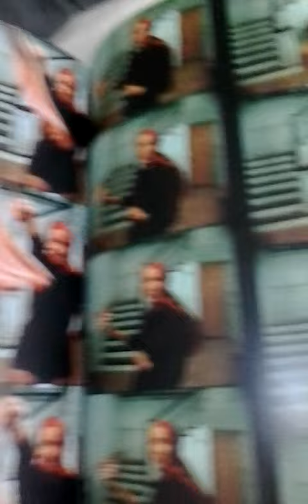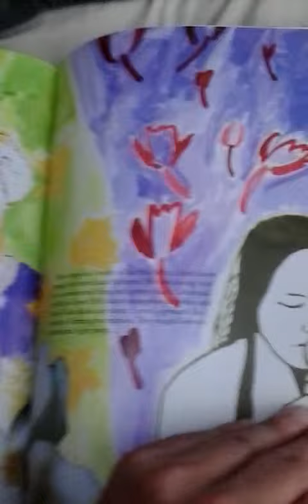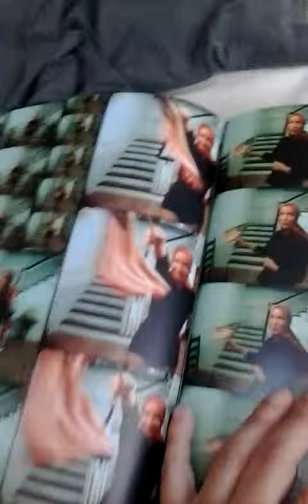Little Edie Beale on conventional clothes & marria